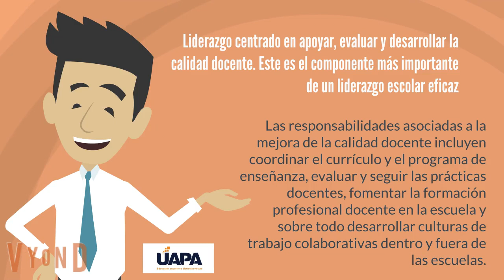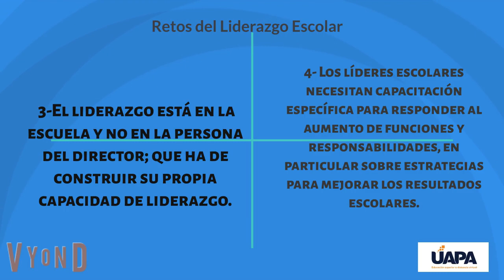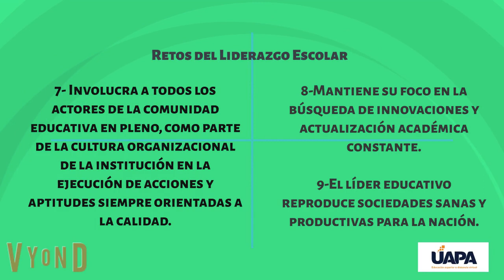Liderazgo Escolar Cápsula informativa